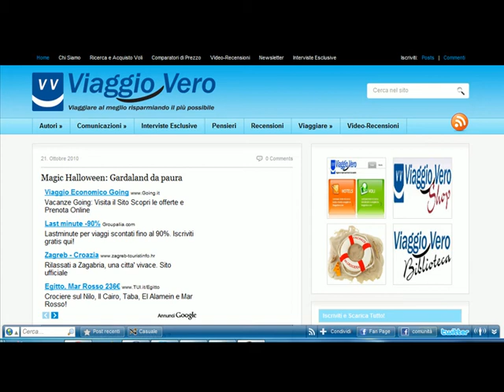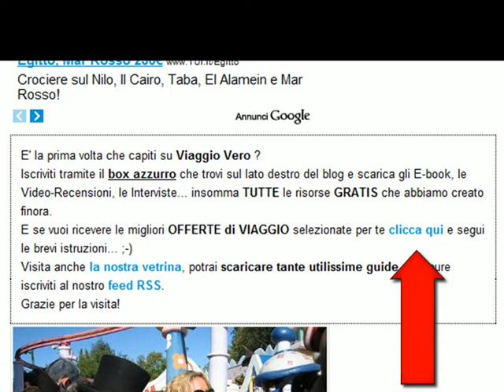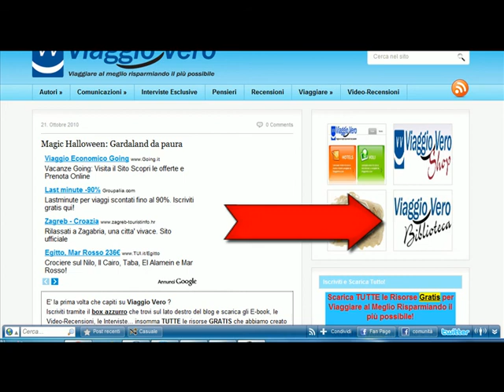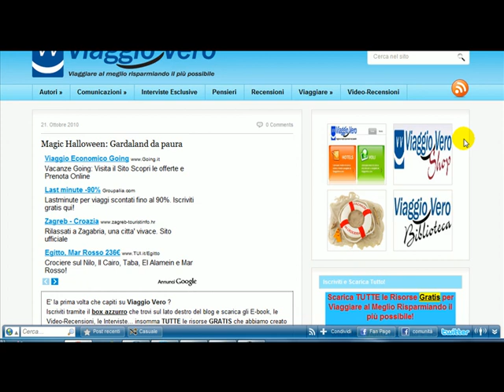Presentazione Nuovo ViaggioVero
Come utilizzare al meglio e cosa pouoi scaricare dal sito ViaggioVero.com